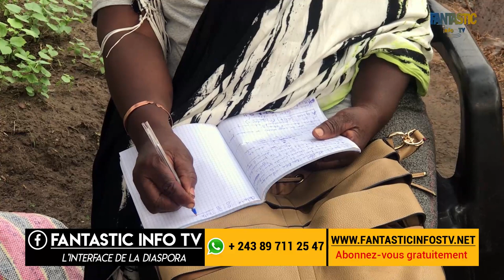1000 alvins plus formations insémination des poissons à 120 USD